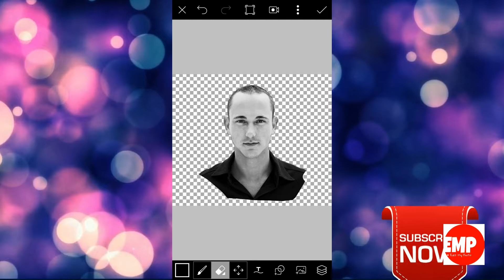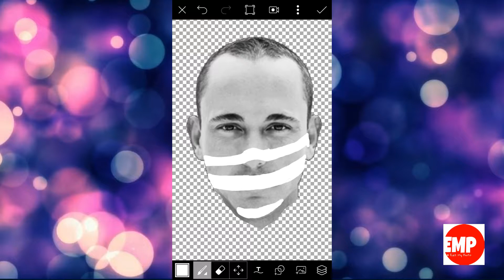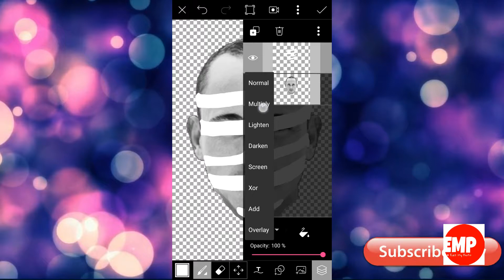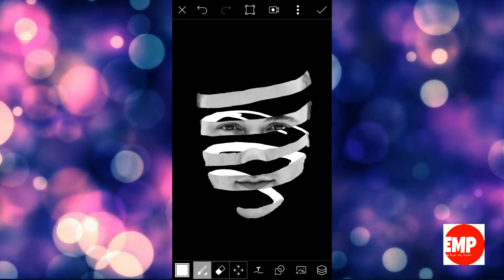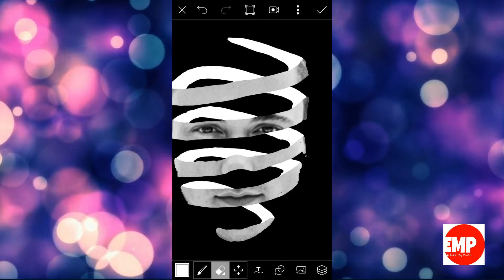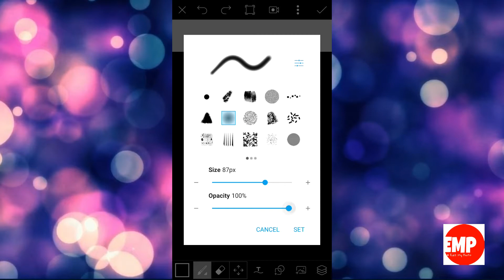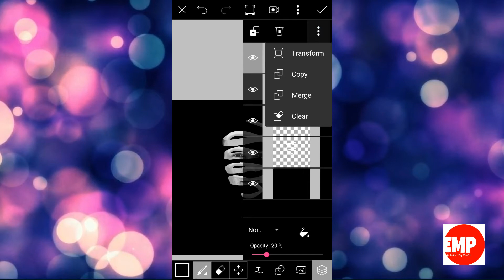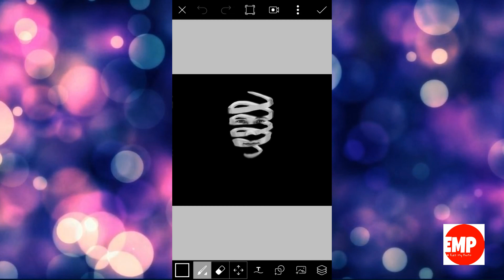Picsart editing tutorial PEELING TECHNIQUE by Edit My Photo HD picsart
Picsart editing tutorial PEELING TECHNIQUE by Edit MY Photo HD

Spiral Face Effect